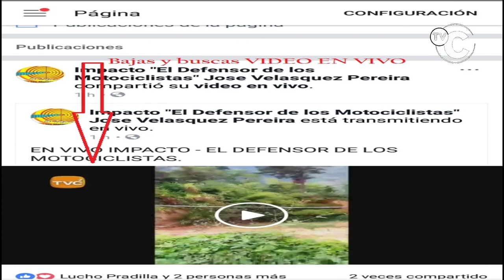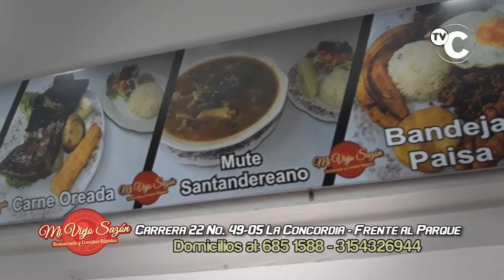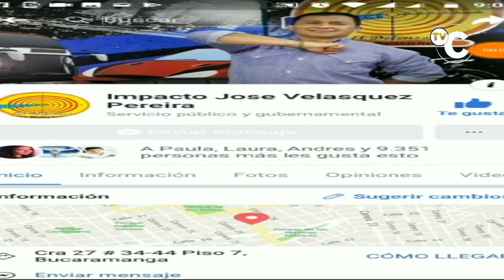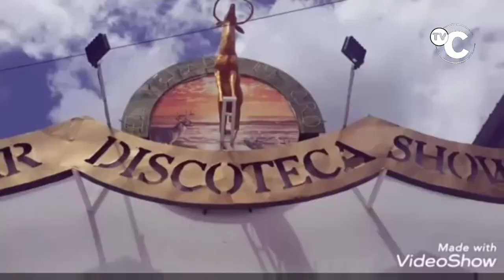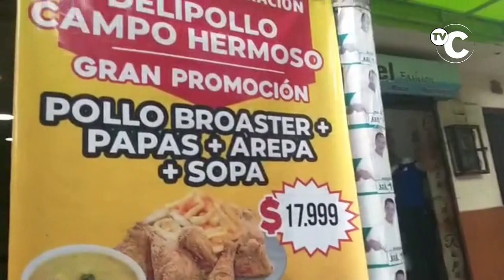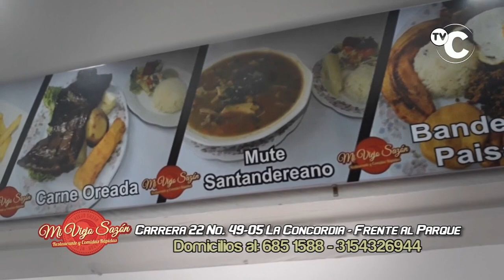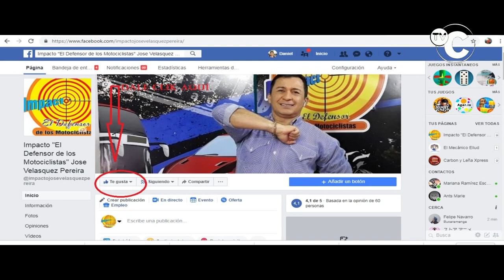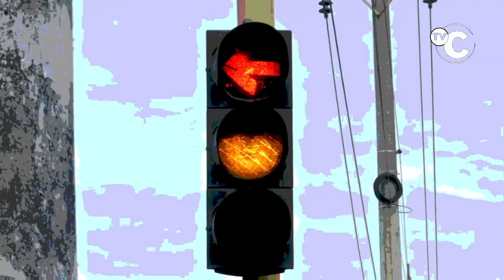IMPACTO Noticias Judiciales de Colombia Viernes 10 de Enero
01- YOPAL-Casanare- Presidente Duque dijo que ELN atentado de esta madrugada a la base de la Fuerza Aérea es un ataque cobarde,

02- BUCARAMANGA- Por falta de mas controles de Transito MOTOPIRATAS se pelean por Pasajeros frente al Centro Comercial Acrópolis

"03- MEDELLIN- Así fue el Atraco a local comercial. 2 RATAS ingresan e intimidan a uno de los trabajadores con Arma de fuego.

04- BUCARAMANGA- Tapa de Alcantarilla en mal estado vía a MATANZA, provoca Accidentes y daños en los Vehículos-

"05- BOGOTA- En medio de vidrios, fósforos y peligrosas sustancias químicas, fueron rescatados por policías de Infancia y Adolescencia dos bebés, al interior de una vivienda en Ciudad Bolívar.

06- BUCARAMANGA- Renault resultó Volcado al Accidentarse en la Carrera 18 calle 18-

"07- CARTAGENA- otro choque de 2 Lanchas cuando nativos trasladaban a turistas hacia Punta Arena.

08- BUCARAMANGA- Denuncian Que dejaron pavimentado solo 1 de 2 Carriles en la YE de Quintas del Cacique al Barrio Caldas-

09- OCAÑA- Así fue el Rescate de un caballo que cayó a un Enorme Hueco de 2 metros de profundidad en la Vereda EL HATILLO-

10- CUCUTA- 2 Personas heridas cuando se desplazaban en 1 moto de Mensajería deja Accidente de Transito en GUAIMARAL-

11- CALI- Policía capturó 2 RATAS y recuperó 4 vehículos y 1 moto avaluados en $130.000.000.

12- FLORIDABLANCA- Así luce el intercambiador de Fátima, obra que inicialmente costaba $48.000 millones y pasó a costar más de $66.000 y aún no se termina.

13- MEDELLIN- Este RATA atracó una familia que compartía 1 comida en el sector de Cabañitas en Bello -entre ellos una menor de edad.

14- OCAÑA- A estos 3 RATAS, 2 de 18 y una de 21 años de años de edad, los Capturaron Atracando en motocicleta, minutos antes de haber ROBADO un celular de alta gama.

"15- JAMUNDÌ- Valle del Cauca- 4 heridos cuando comunidad intentó linchar a sujeto que acusaba de Violar una niña-

16- BUCARAMANGA- si fue pelea entre paramédicos de Ambulancias en la Autopista a Girón abajo del Puente el Bueno y no un Juego como quisieron distraer la atención con un video montado que enviaron-

17- BARRANQUILLA- Lio de faldas en Bus de Transmetro- La ÑERA de amarillo se comportó como cualquier Fufurufa peleando por Pipí, sin respetar a los demás Pasajeros

18- BUCARAMANGA- Que pasó con la muerte de una mujer y el estado crítico de su compañero sentimental, relacionados al parecer con un suicidio.

19- CUCUTA- Si fue la Captura de otro VENEZOLANO vendiendo Vicio en la Curva PELE EL OJO